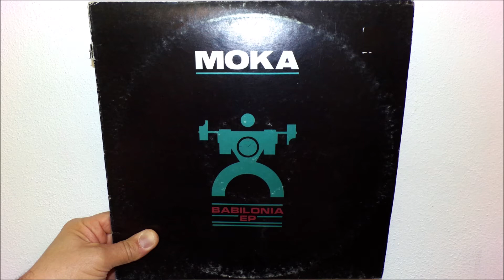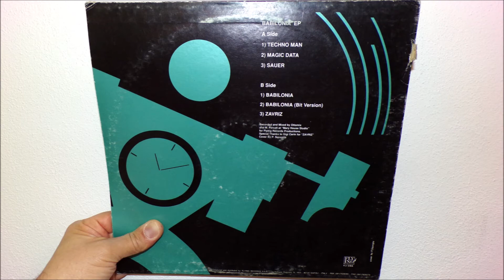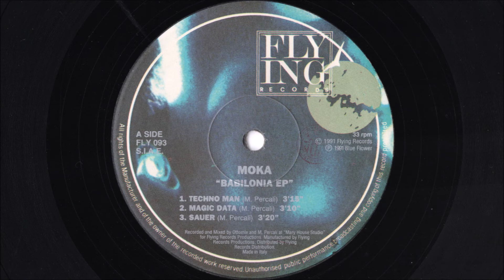Moka DJ - Babilonia (1991)